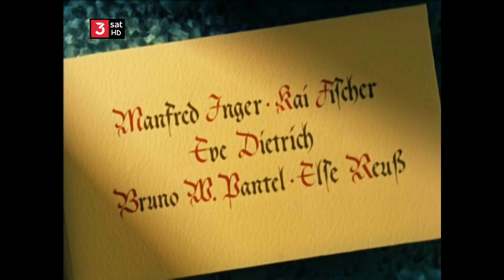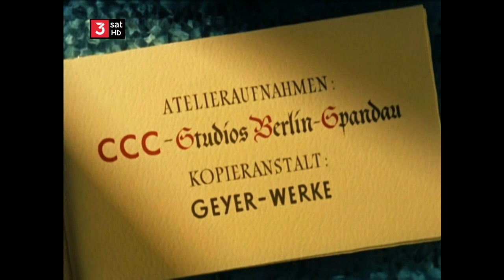Sonja Ziemann "Das Bad auf der Tenne" (1956)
Das Bad auf der Tenne ist eine deutsch-österreichische Filmkomödie von Paul Martin aus dem Jahr 1956.

Handlung
Evelyn Korff verbringt mal wieder lange Zeit in der Badewanne, wo sie das Buch Das Bad auf der Tenne liest. Ihr Mann Peter interessiert sich für den Inhalt der Geschichte und Evelyn erzählt sie ihm:

Im Dorf Terbrügg geht es im Jahr 1652 in der Liebe drüber und drunter: Amtsdiener Jan liebt die Großmagd Stin, zögert jedoch mit einer Heirat, weil er nicht weiß, ob ihre Brust nun groß oder klein ist. Bildhauer Ule, der neu im Dorf ist, liebt heimlich die schöne Saskia, Tochter von Müllermeister Klas, der jedoch Bürgermeister werden will und deshalb für die Tochter eine standesgemäße Partie sucht. Ule und Saskia treffen sich daher nur heimlich. Solide ist hingegen die Ehe von Bürgermeister Hendrick und seiner Frau Antje.

Zur Verschönerung des Ortes hat der Bürgermeister bei Ule eine Frauenplastik in Auftrag gegeben, mit der der Dorfbrunnen geschmückt werden soll. Zur Enthüllung der Holzfigur reist Statthalter Don Fernando an, der zwar eigentlich schnell weiterreisen will, es sich beim Anblick Antjes jedoch überlegt. Er hat eine Holzbadewanne mitgebracht und nimmt zum Erstaunen der Dorfbevölkerung ein Bad. Noch mehr staunen die Dorfbewohner, als die Enthüllung der Holzfigur abgesagt wird: Die Gemeinderäte haben beim heimlichen Ansehen der Figur festgestellt, dass die Frauenabbildung nackt ist, und wollen einen Skandal vermeiden. Während die Gemeinderäte zu rätseln beginnen, wer Ule wohl für die Figur Modell gestanden haben könnte, versuchen Ule und Antje, den Statthalter vom Aufstellen bzw. Nichtaufstellen der Figur zu überzeugen. Am nächsten Tag verkündet Don Fernando seine Entscheidung: Ule soll in den nächsten acht Tagen die Figur umschnitzen, sodass die anstößigen Stellen bedeckt sind. Er wird sich in acht Tagen dann vom Ergebnis überzeugen. Bis dahin darf sich auch Antje entscheiden, ob sie ihm als Geliebte folgen will oder nicht. Don Fernando reist ab, doch bleibt die Badewanne als Geschenk für Antje im Dorf.

Hendrick weiß längst, dass Saskia Ule Modell gestanden hat, weil er beide bei einem heimlichen Treffen beobachtet hat. Der Rest der Gemeinderäte grübelt noch, vermutet jedoch Antje als Vorlage. Die darf nach Hendricks Willen nicht im Haus baden und stellt die Wanne daher demonstrativ auf die Tenne der nahen Scheune auf. Jan verkündet den Gemeinderäten, dass Antje auf der Tenne baden will, und alle Männer gaffen schließlich durch die Bretterwände. Vor den empörten Ehefrauen geben sie ihre Tat als Amtshandlung aus und sind sich sicher, dass Antje das Modell war. Folglich wollen sie Hendrick zum Rücktritt vom Bürgermeisterposten auffordern. Hendrick versucht Saskia zu überzeugen zuzugeben, dass sie das Modell war, doch scheut sie sich vor dem Zorn ihres Vaters und leugnet alles.

Besetzung:
Sonja Ziemann: Antje, Frau des Bürgermeisters
Paul Klinger: Bürgermeister Hendrick
Herta Staal: Saskia
Karl Schönböck: Don Fernando
Willy A. Kleinau: Müllermeister Klas
Rudolf Platte: Bildhauer Ule
Manfred Inger: Jan, Amtsdiener
Kai Fischer: Großmagd Stin
Eve Dietrich: Nele, Jungmagd
Bruno W. Pantel: Bäckermeister Jeff
Else Reuss: Frau Juliane
Lou Seitz: Frau Klas
Maria Krasna: Frau Hasso
Elvira Schalcher: Frau Jeff
Eleonore Tappert: Frau Olaf
Wolf Harnisch: Gemeinderat
Erwin Walter Zipfer: Schneidermeister Hasse
Sigurd Lohde: Olaf, Kantor
Eddi Nowakowski: Mombolo
Nadja Tiller: Evelyn Korff
Walter Giller: Peter Korff